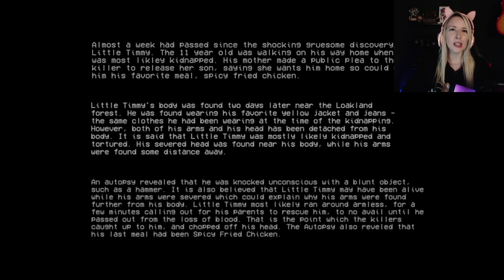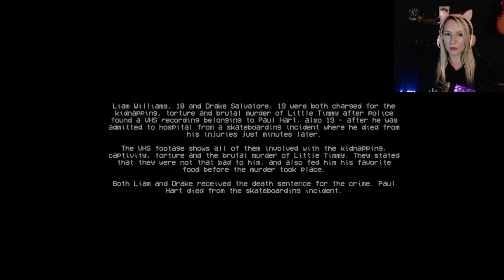O JOGO QUE MAIS ME ASSUSTEI - THE BACKROOMS 1998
No vídeo de hoje é os melhores momentos e sustos da live do jogo de terror assustador The Backrooms 1998, nunca me assustei tanto até hoje, teve vários momentos de desespero, sustos, perseguição e jumpscare, espero que gostem de horror game.

Edição de vídeo feita por Leonardo.

Steam: Garota Terror

Seja Membro do Canal:
Acesso exclusivo a selos de fidelidade nos comentários e no bate-papo ao vivo e Emojis personalizados.

Minha Caixa Postal:
Janaina Miranda dos Anjos Kowalski
Caixa Postal 06
União da Vitória - PR
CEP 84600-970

Configurações do meu computador:

Sistema Operacional: Windows 10
Placa Mãe: Gigabyte AB350M-DS3H V2
Processador: AMD Ryzen 5 1600 Six-Core
Memória RAM: 16 GB